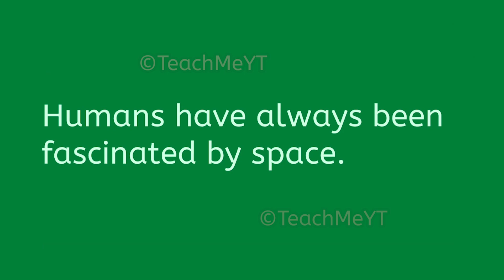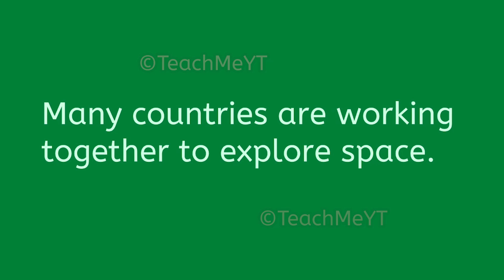Space Exploration - 10 Lines on Space Exploration | TeachMeYT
~Equipment Used~

Keyboard & Mouse
~Social Links~

~Credits~